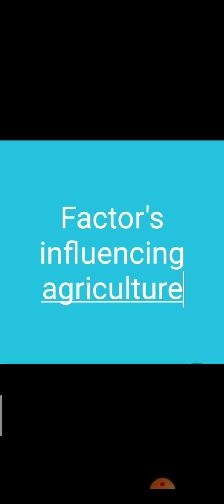Class Vl social icse around the world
Lesson.4. agriculture